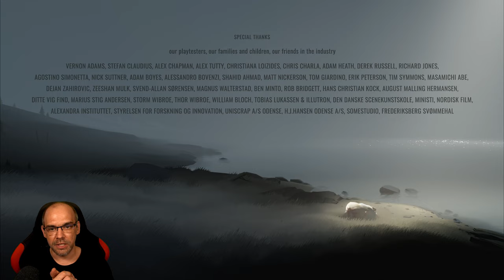INSIDE [2K] Full Game [🇩🇪] Walkthrough [Komplett auf Deutsch]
Gejagt und alleine wird ein Junge immer tiefer in ein dunkles Projekt hineingezogen.

Dieser Indie-Horror-Plattformer sucht in Sachen Depressivität seines Gleichen und ist
nach dem gefeierten LIMBO der 2. Titel der Indie-Spieleschmiede "Playdead".

▪ TITEL: INSIDE
▪ PLATTFORM: PC
▪ GENRE: Plattformer
▪ RELEASE: 2016
▪ STUDIO: Playdead
▪ PUBLISHER: Playdead